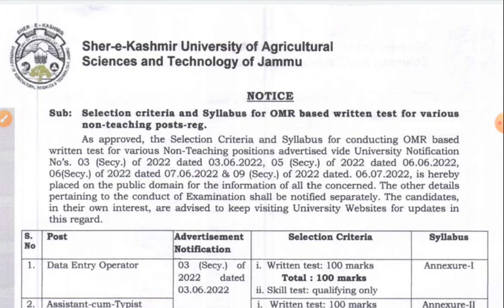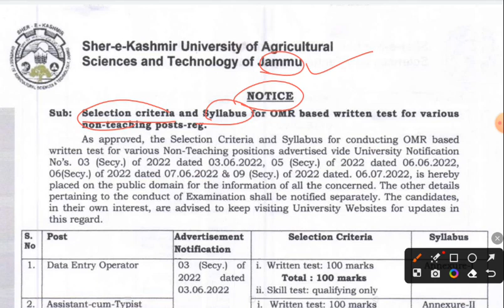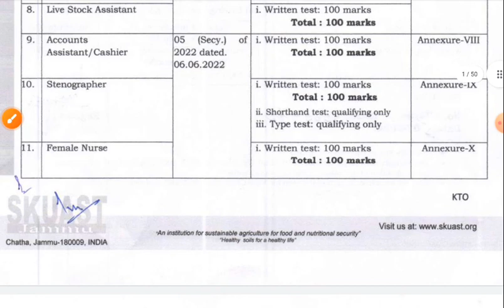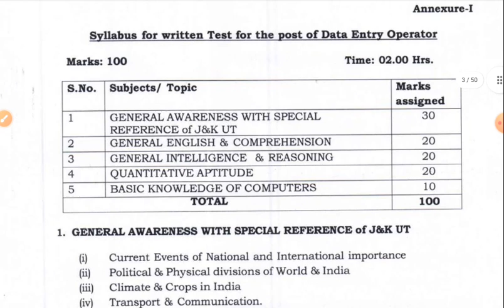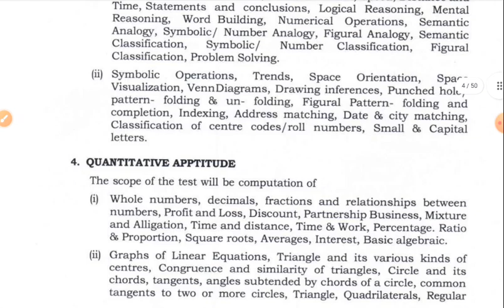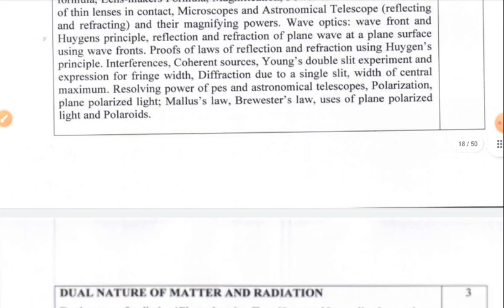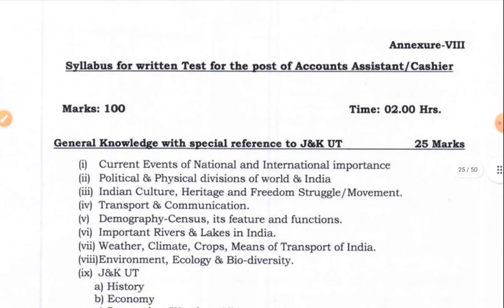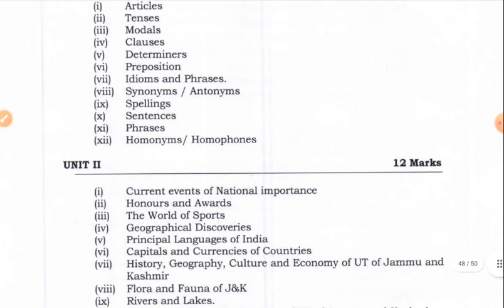SKUAST Jammu Syllabus for Various Non-Teaching Posts 2022 l Non-Teaching Posts Syllabus l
SKUAST Jammu Syllabus for Various Non-Teaching Posts l Non-Teaching Posts Syllabus l SKUAST

Jammu and Kashmir University of agriculture sciences and technology of Jammu syllabus for various non teaching posts